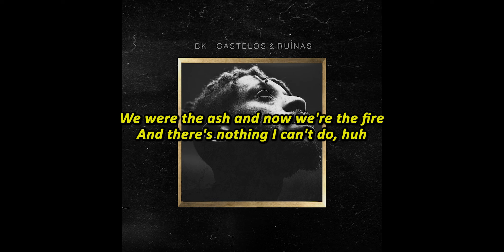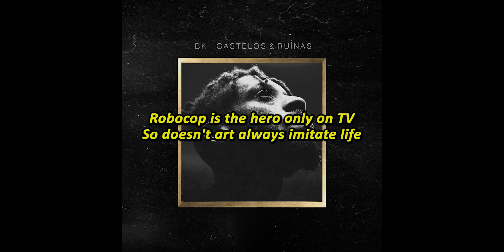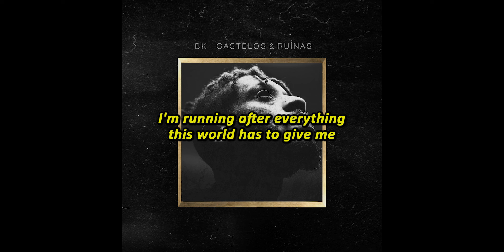3. BK' - Quadros (part. Ashira e Luccas Carlos) [ENGLISH LYRICS]